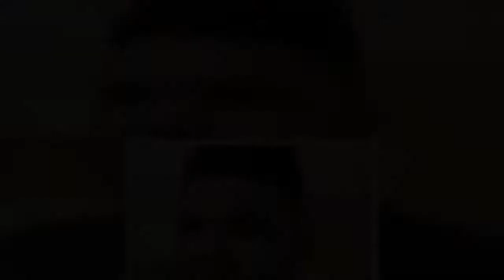Katie Price praised by fans over decision to put Harvey into full-time care